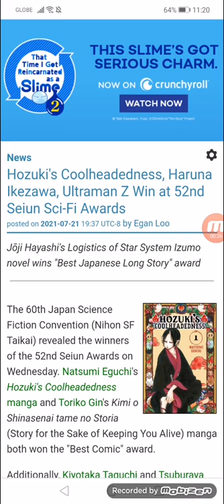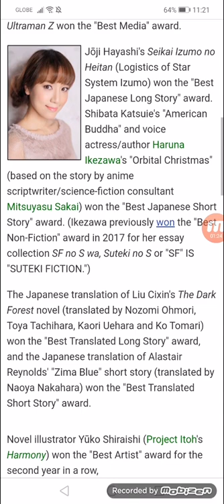Hozuki's Coolheadedness, Haruna Ikezawa, Ultraman Z Win at 52nd Seiun Sci-Fi Awards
Jōji Hayashi's Logistics of Star System Izumo novel wins "Best Japanese Long Story" award